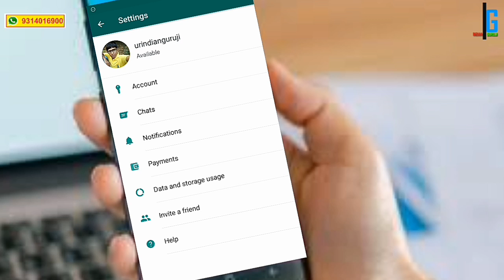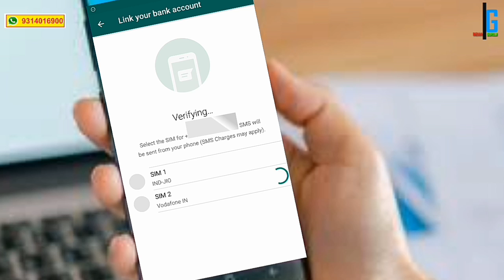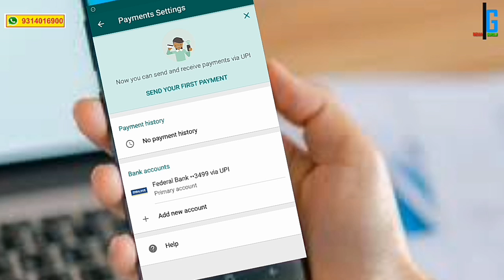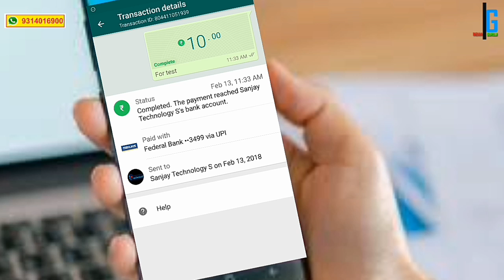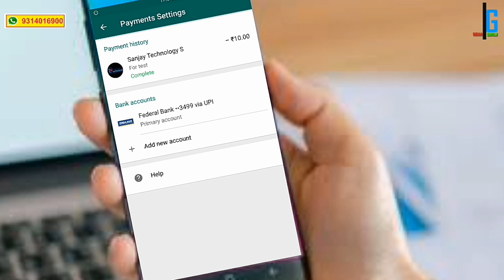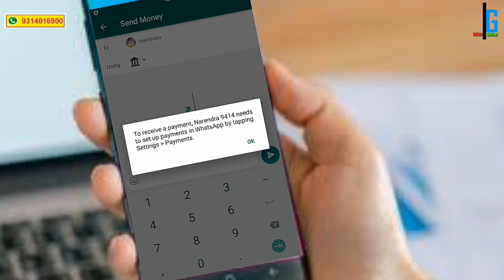How to make payments via Whatsapp Pay व्हाट्सएप से पेमेंट करे।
The Whatsapp Pay feature is only available in India
The Whatsapp Pay feature is slowly becoming accessible to Android and iOS users in India. As of now, it has been launched in beta mode for select Android smartphones and iPhones.

The Whatsapp Pay feature is only available in India and the transactions will be done via Unified Payments Interface (UPI). UPI is a payment method where the user will have to link their bank account and have a separate UPI PIN to generate the transaction.

For payments, the user will have to feed the PIN number and give either the receiver's UPI ID or phone number, if linked. The UPI to UPI transaction will enable direct transfer of funds to the receiver's bank account.

Setting up the Payments feature.

-Go to 'Settings' and then click on 'Payments'
-On the Payments page, add your bank account and fill in your bank details.
-After you have accepted the Terms & Conditions, you'll have to verify your phone number via SMS. You'll also be asked to feed in your phone number linked to your bank account.
-After this, Whatsapp will show banks linked with UPI. If you are a UPI user, then you'll be required to select that bank account and in case you do not use UPI, you will be required to set it up.

-After setting up the UPI,  you will need to enter the last six digits of your debit card number and the expiry date to create a Virtual Payee Address (VPA).

Using Whatsapp Pay
-For Android users, tap on the attach button and look for the option 'Payment'. For iOS, tap on the plus sign and look for the Payment option.
-The payment option will be available on individual chat screens. Sending money to specific users on a group chat forum is also possible.
-After tapping on the payments option, you will be required to enter the amount, put in your UPI PIN and accept to send the payment to the receiver.

-The receiver is also required to have the Whatsapp Pay feature for the payment to be successful. If the receiver does not have the feature, it will not work.